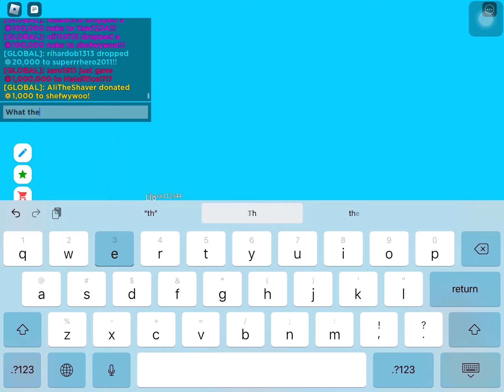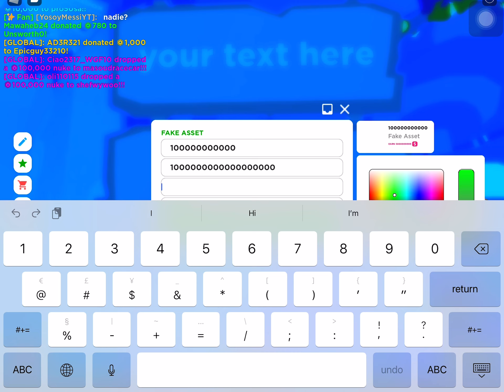What the helll is happening in our server